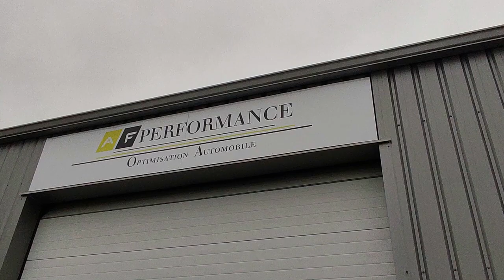Seat Ibiza 1.9l Tdi 130 stage 2 échappement sur mesures !